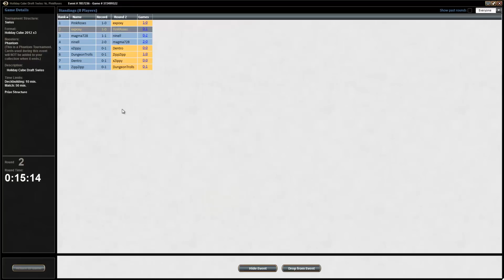Toffeldraft #71: Runde 2